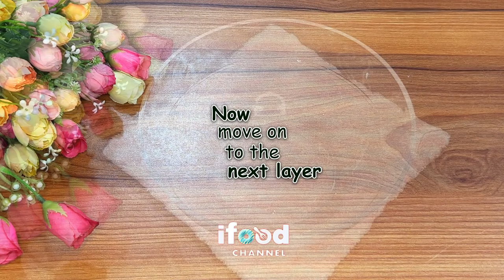ঈদ স্পেশাল ৩টি আকর্ষণীয় এরাবিয়ান ডেজার্ট | Eid Special 4 Types Of Arabian Desserts Recipe | Sweet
Welcome to @ifoodchannel

TODAY'S RECIPE IS MOST POPULAR ARABIAN DESSERTS | LAYALI LUBNAN (LEBANESE NIGHT) | লায়ালি লুবনান | BASBOUSA (SEMOLINA SWEET CAKE) | বাসবুসা | BAYDATUN HALWATUN (EGG PUDDING) | শাহী ডিমের হালুয়া | SEMOLINA PUDDING | ROSE PUDDING

Are you a dessert fan? Then you’ll love Arabic sweets. Here are the best recipes to try! Desserts are one thing that cannot be missing at any holiday table or gathering, and if you’re bored of eating the same pies and cakes over and over again, I’ve got a suggestion for you.
One of the biggest food trends right now are Arabic sweets, and as globalization makes the world a smaller place, we are increasingly searching for exotic and exciting new cuisines. If you have a sweet tooth, you’ll love Arabic desserts because they consist of a bit of everything. From baklava and pistachio cake, to sweet cheese pastry and Kunafa, there will definitely be an option for everyone!

(A very popular dessert throughout the Middle East, this Lebanese Semolina Pudding (Layali Lubnan) includes sweet-tart cranberries, thick coconut cream, ground pistachios and a floral-scented syrup. This vegan recipe can be whipped up quickly, then it chills in the fridge until you are ready to dig in.)

(A gloriously creamy and moist semolina cake, stuffed with luscious cream drizzled with syrup then topped with nuts. A pastry shop style cake with a stunning look that will get everyone’s attention. An Egyptian style semolina cake (basbousa) gets reinvented to be a show-stopping piece of art. Cream filled basbousa is moist, spongy, sweet and melts in your mouth.)

(Egg-based desserts create a delicious, fluffy and light consistency and are the perfect finish to a family meal together. Baked egg custard is the little black dress of the dessert recipes set—it’s simple, elegant, and can be dressed up with fresh berries, chocolate sauce, or whipped cream. It’s also astoundingly good all on its own. Custard, in various forms, has been made for centuries: set into creme brûlée, flan, mini egg custard tarts, or a savory quiche; frozen into ice cream; soaked into bread pudding; poured into myriad egg custard pies; or serving as a creamy custard filling for éclairs and other pastries.)

Thanks again!

❌ There are too many people copying my recipes on YouTube and Facebook. Please refrain.